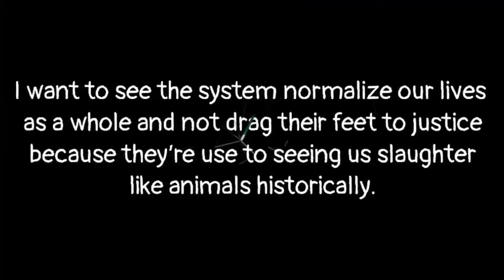“Dead Flowers”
Every one has their way of showing empowerment or bringing awareness to social issues. I wanted to create something that express how I felt but also create understanding to any who felt lost. The choice of right and wrong is in your hands so I pray we all decided wisely. Be sure to share and let me know what you think “Dead Flowers”